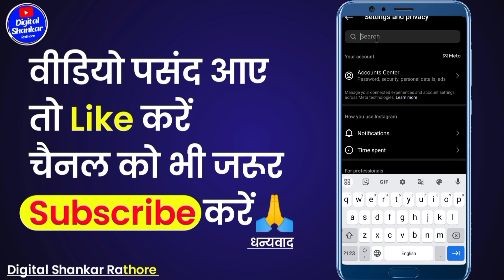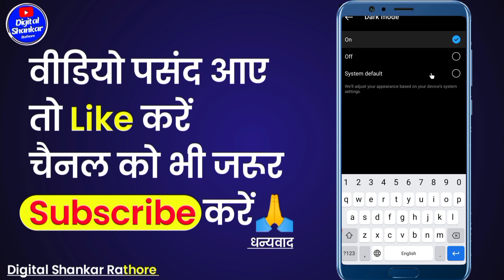Instagram Mein dark Mod Kaise enable Karen | Dark mode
Your Queries👇
Instagram mein dark mode kaise on karen
How to enable dark mode on instagram
Instagram Mein dark Mod Kaise enable Karen
Instagram Mein dark them Kaise lagaen
Instagram dark kaise kiya jata hai
Instagram Mein dark mod kaise karte hain
Instagram Mein dark mod Kaise on karte Hain